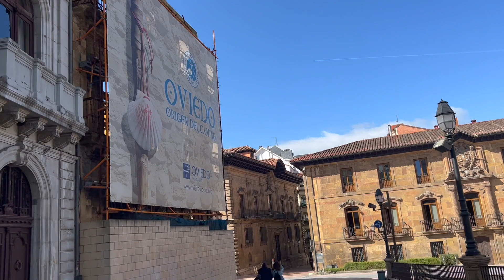vendidos dos Pisos en oviedo en cimadevilla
VENDIDOS DOS PISOS, YA LO HABIAMOS ADELANTADO

era una autentica oportunidad en los anteriores videos y el ejemplo esta que nada más subirlo, hemos tenido visitas y ofertas
se han reservado en menos de 24 horas.
lo habíamos dicho el Martes !
No nos dio ni tiempo del segundo video que es este, explicando.
En un piso la ubicación es la clave del éxito en su venta con su precio.